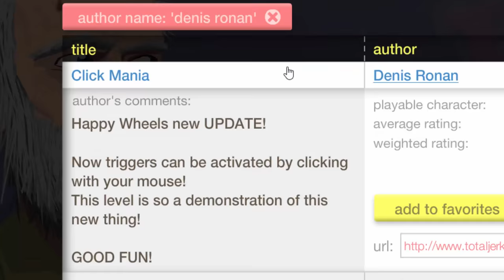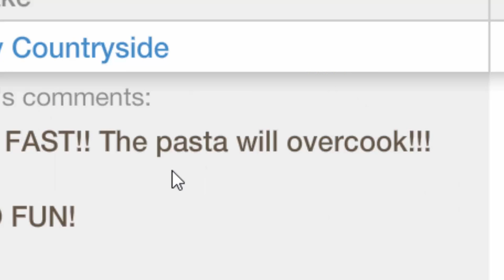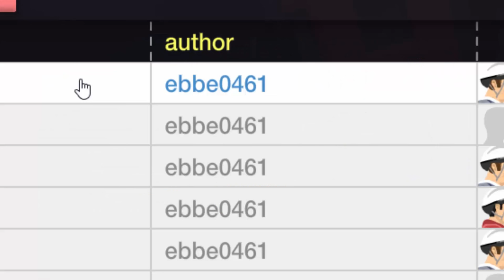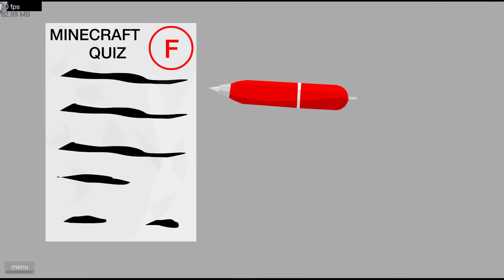Playing & Rating Subscriber Levels #29 - Pancake Flip!